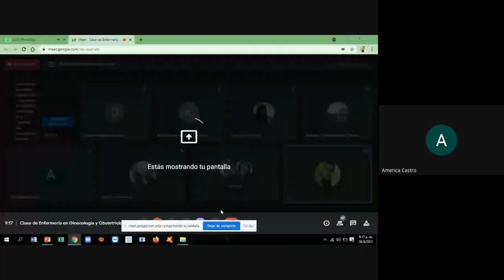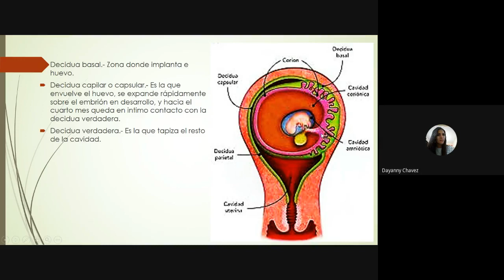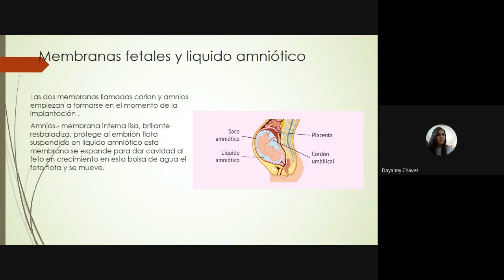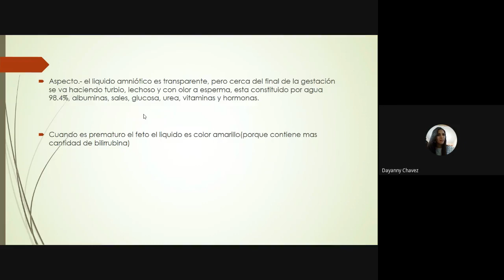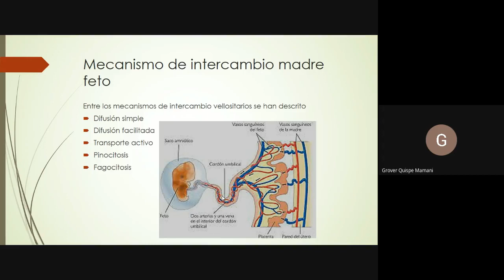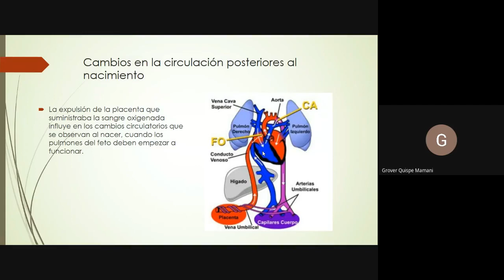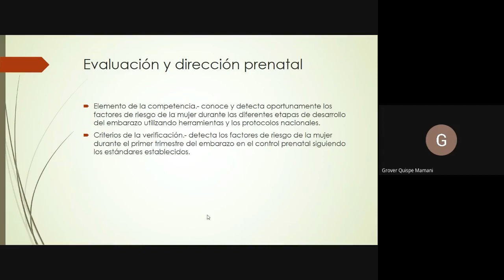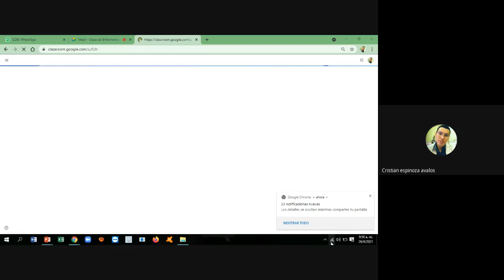Clase de Enfermería en Ginecología y Obstetricia (26/06/2021)1